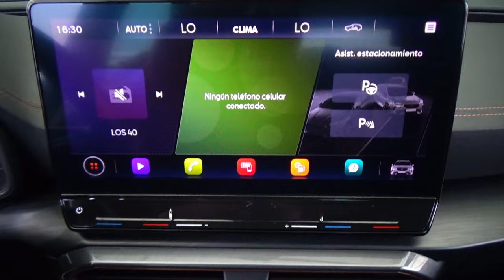Cupra / Formentor / 2021 - 28804